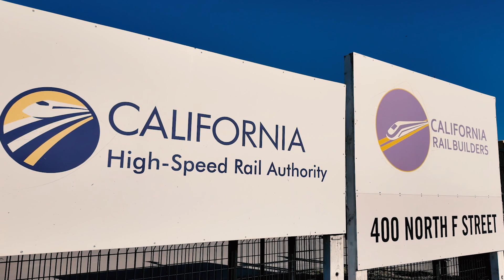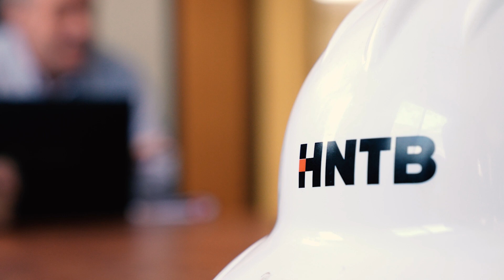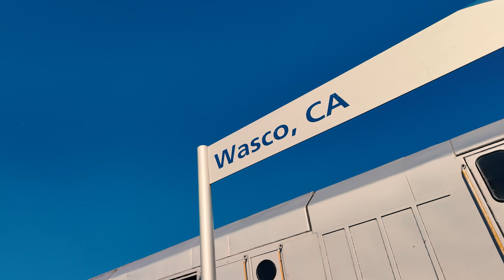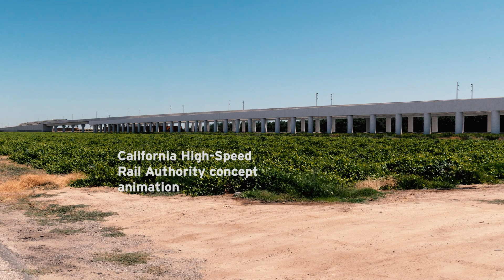HNTB California High-Speed Rail CP4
Latest video we filmed and edited for our awesome client HNTB!

High-speed rail in California will completely transform passenger rail in the United States. As the California High-Speed Rail program has reached a major milestone, HNTB experts are sharing their insights on this exciting project and the future of travel.

The largest transportation infrastructure program currently underway in the United States, the California High-Speed Rail system will accelerate connectivity between the state’s mega-regions and serve as a testament to the power of high-speed systems.

The first phase of the high-speed project will run from San Francisco to Los Angeles, by way of the Central Valley. Once operational, the passengers will be able to travel between San Francisco to Los Angeles in under three hours, a stark contrast to the typical 10 hours by way of car.

With 119 miles of the California High-Speed Rail currently under active construction, the project is comprised of three Construction Packages. HNTB partnered with CAHSR as prime consultant and project construction manager on Construction Package 4 (CP 4). This segment is critical to the line’s overall success. It covers more than 22 miles and provides crucial rail guideway infrastructure that prepares the California High-Speed Rail Authority for the program’s next steps: track and systems installation.